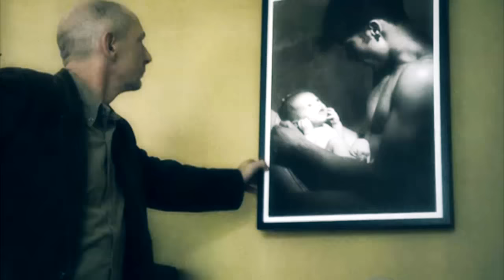Multifandom humor | I wanna go to the zoo and see a flamingo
" you called yourself Fat Amy ?!" xD

Relax and laugh, watching this video !!
Ask me for the song or the fandoms used :p